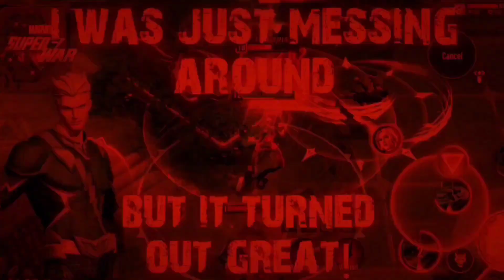Finally Bought Beast + Ranked Gameplay - HE'S SUPER WORTH IT!